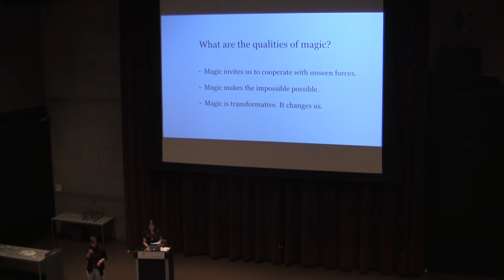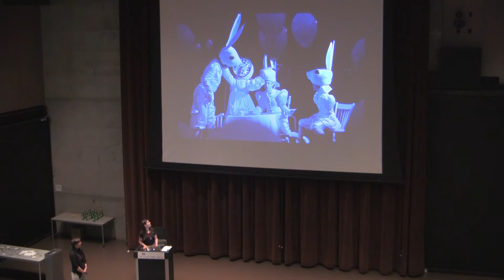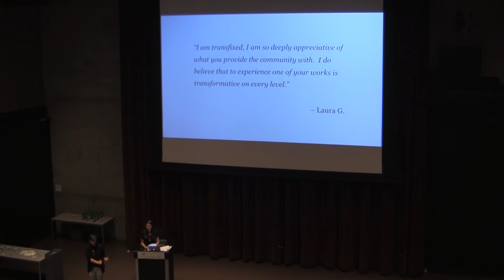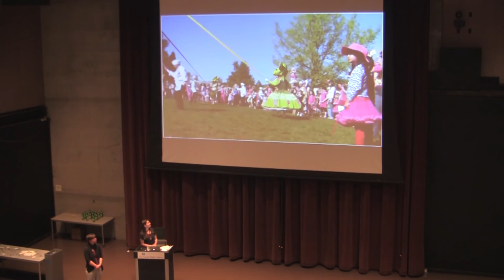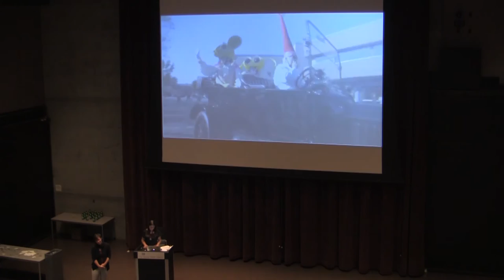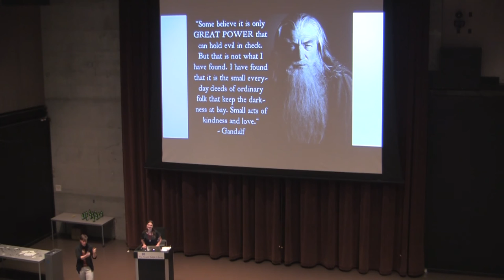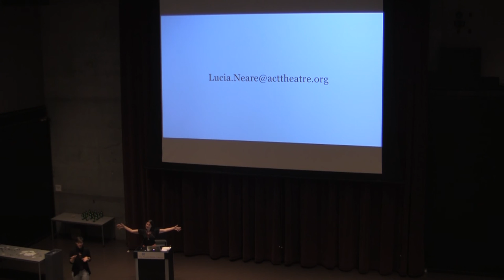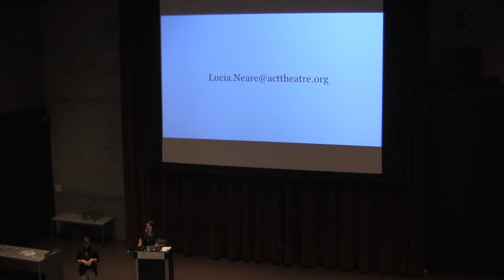Lucia Neare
Lucia Neare at CreativeMornings Seattle, September 2016. Free events like this one are hosted every month in dozens of cities. Discover hundreds of talks from the world's creative community